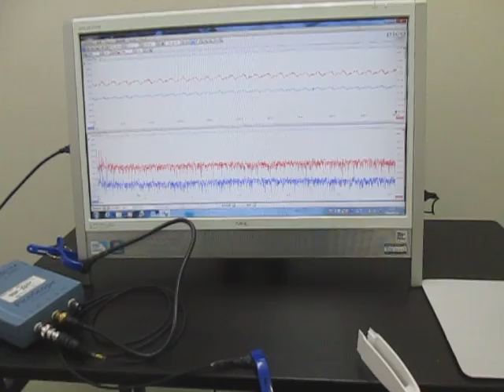超音波を利用した「振動計測技術」 Ultrasonic Tester